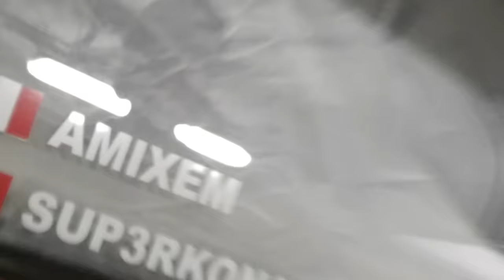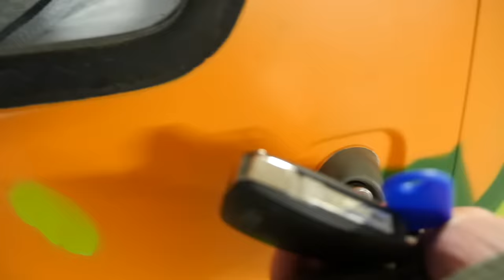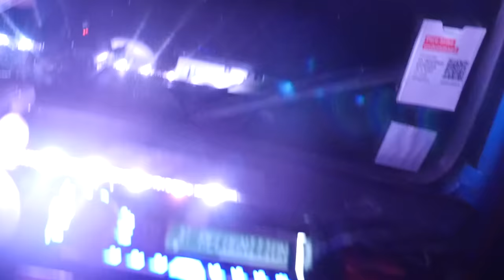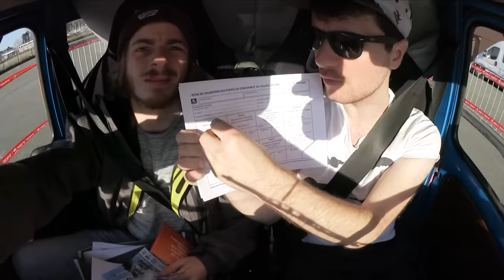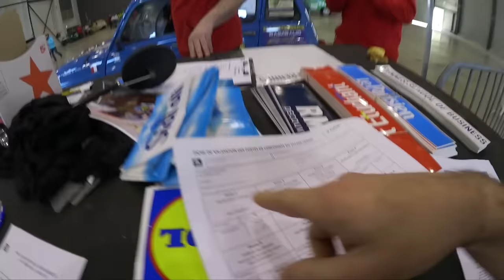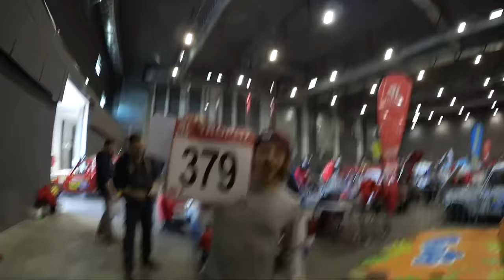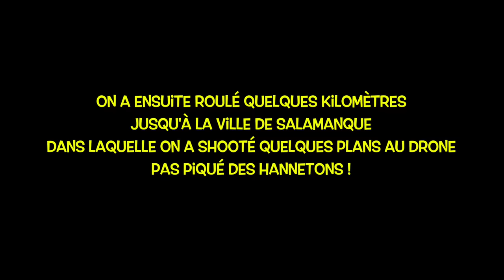L'AVENTURE LA PLUS DINGUE DE MA VIE ! - 4L Trophy EP #1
Vidéo départ du 4L Trophy ! Episode 1

Mes vidéos sont montées avec passion par Yann ou Chris, merci les gars ! :)